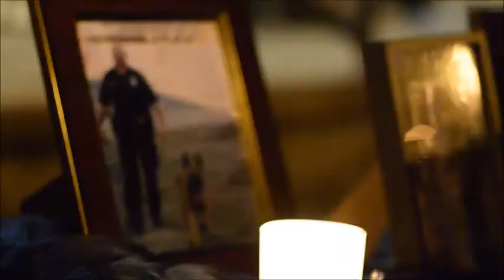Vigil for Deputy Rumfelt - Lakeport, CA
Tears, hugs, memories, and laughter were shared in Library Park in Lakeport to remember Deputy Robert Rumfelt in a candlelight vigil. Several raised their candles, flashlights and mobile phone lights in honor.